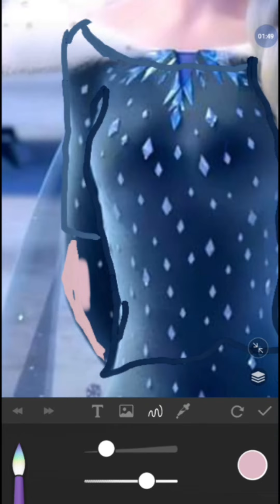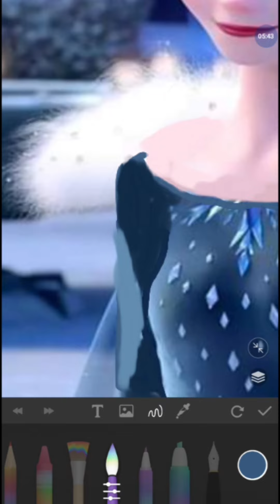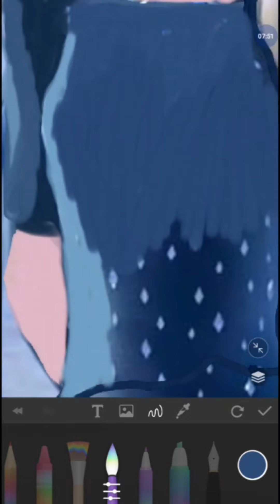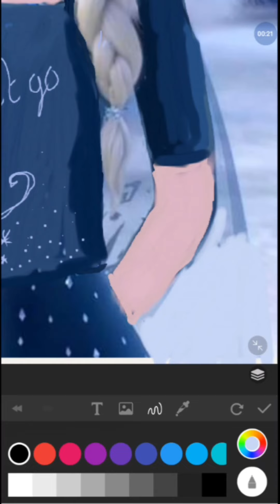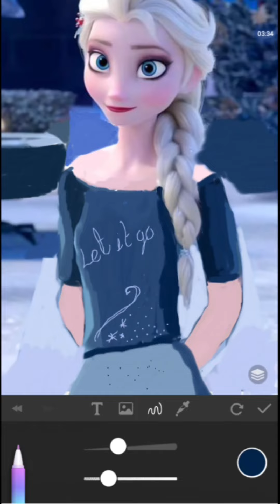Elsa wear ' Let it go ' top 💕💕💕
Hey guys please comment how it is .